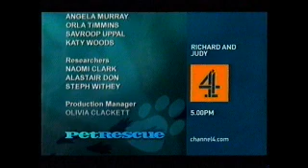Pet Rescue S3 (2002)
Episode of the popular (?) series broadcast on UK Channel 4, back when daytime TV was pleasantly bland and inoffensive, sometime around 2002.  Created by Endemol UK Productions North, the directors are Neil Armstrong (no, not that one), Neil Percival and Emma Porter.  Found on a knackered VHS cassette tape and  uploaded out of curiosity.